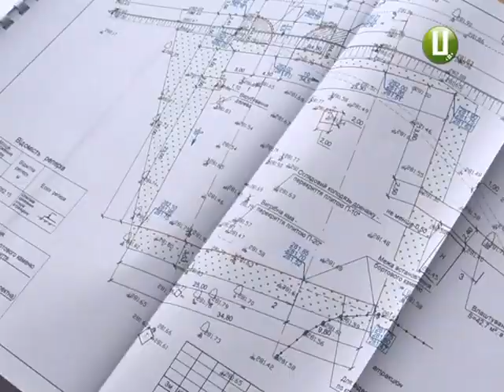Автопарковку будують у хмельницькому парку імені Чекмана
Автомобільну парковку  будують на території хмельницького парку імені Чекмана. Вона має розвантажити вулицю Староміську від автомобілів, каже начальник міського управління житлово-комунального господарства Василь Новачок. Бо саме там люди, які приїхали до парку відпочити, зараз паркують свої машини. Розташують стоянку поблизу «Колеса огляду» зі сторони вулиці Курчатова.